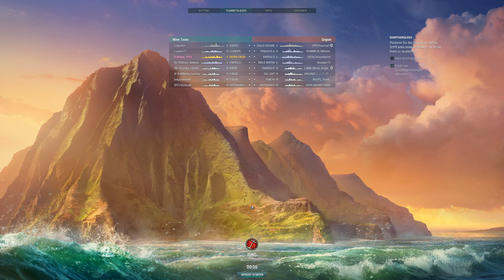MARBLEHEAD, das perfekte MM! - World of Warships | [Replay] [Deutsch] [60fps]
Trotz der frühen Stunde und der wenigen Gegner dennoch solch einen Schaden zu machen ist schon eine Leistung.
LG Andre
» Amazon «
Amazon Prime Test Mitgliedschaft:
Amazon Audible Hörbücher
Amazon Musik Unlimited
euer Andre.